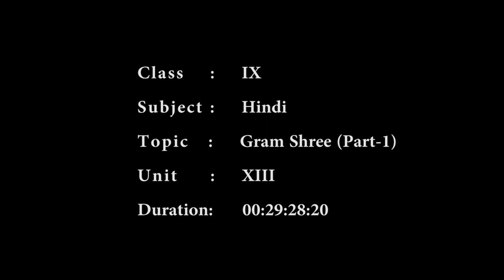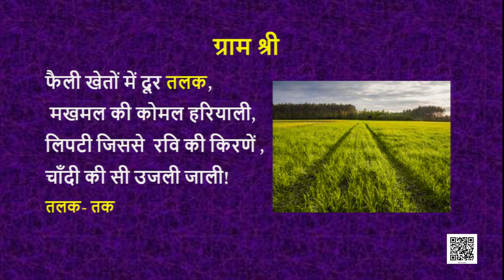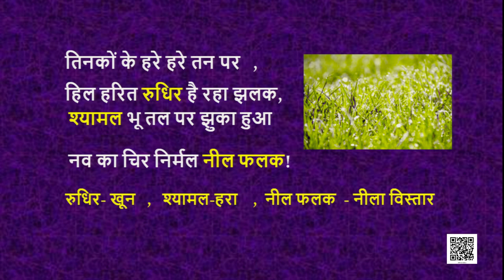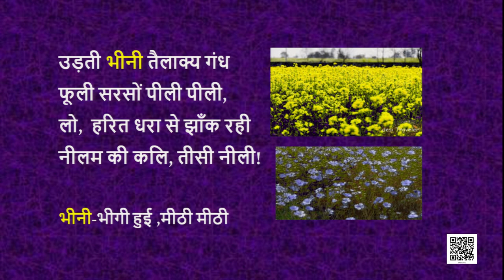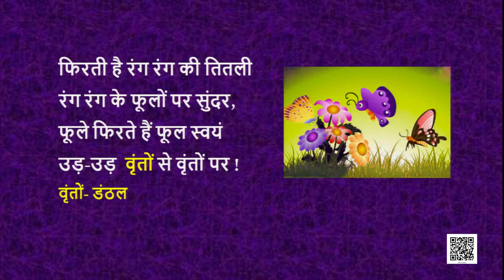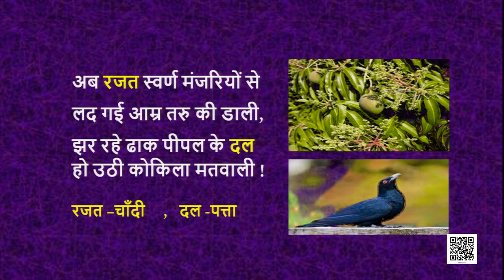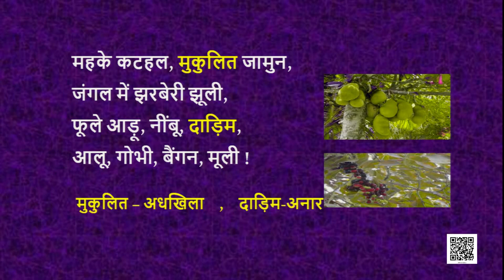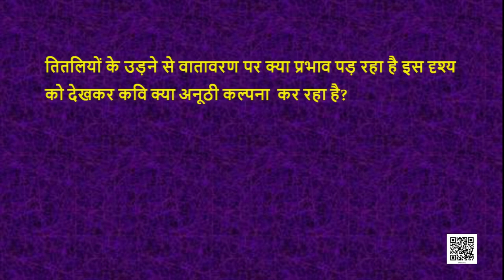Class 9 पाठ 13: ग्राम श्री, भाग - 1